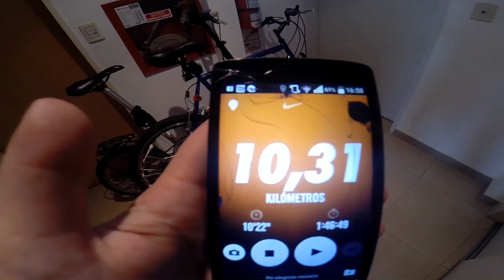Cómo adelgazar 2 KG EN 7 Días comiendo solo proteinas ♥ Perdi 2 kg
Muchas Gracias!

♥Cámara: Nikon Coolpix P510 y GoPro Hero 3 Plus